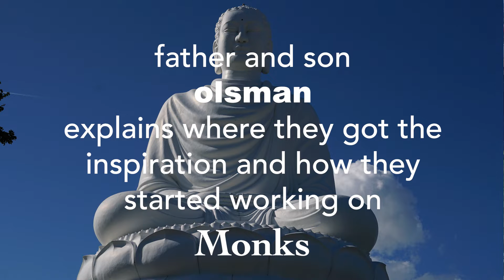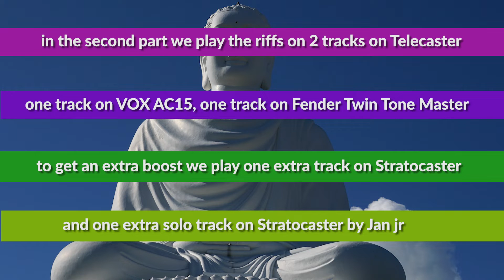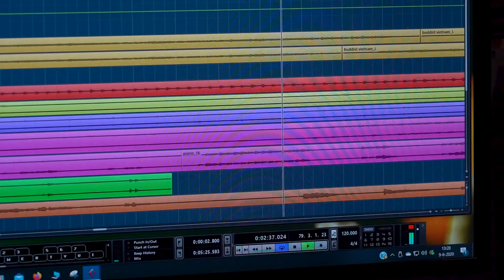How to write a song - The making of Monks.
Jan Olsman and Jan Olsman jr. show how they made the uptempo instrumental song Monks.
The inspiration came after a visit to the Buddhist temple in Nha Trang, Vietnam.